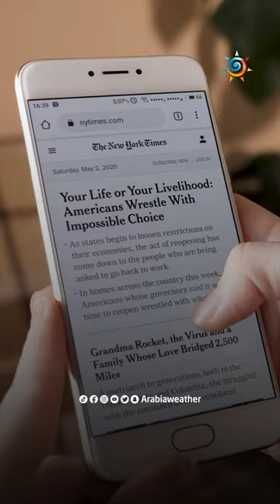لؤلؤة بحر العرب ضمن أفضل الوجهات السياحية لعام 2023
هل زرت صلالة من قبل؟ وما هي أفضل وجهة سياحية زرتها من قبل؟